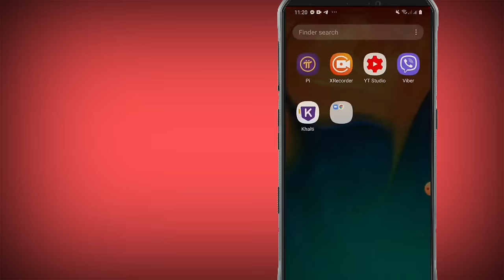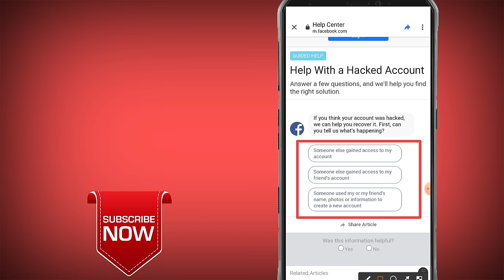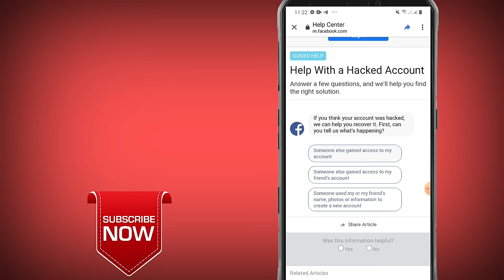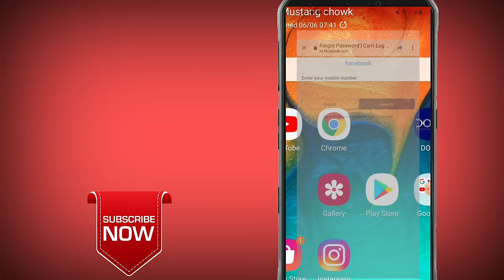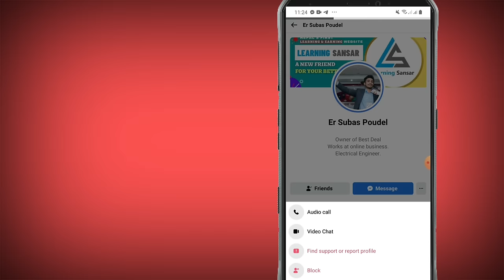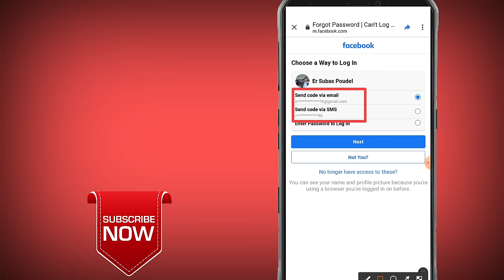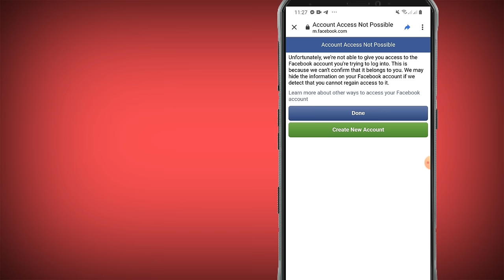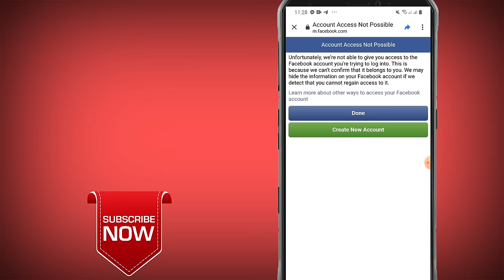How to recover hacked facebook account from Nepal | Facebook account recovery full process in Nepali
यो link Open गरेर आफ्नो Facebook को id link र Old Password हानेर पनि गर्न सक्नु हुन्छ है

Links For Hacked Facebook Account :
Facebook contact email-

how to recover facebook account in nepal
how to recover facebook account from nepal
facebook account recovery full process